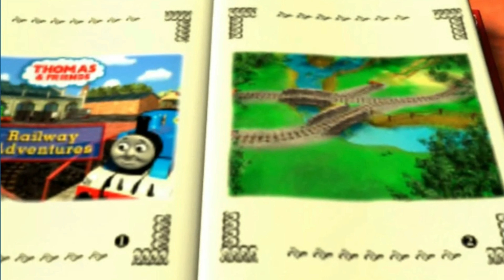GATOR & MARION Shrouded in MIST | TrackMaster SHOWCASE!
~!!!CREDITS!!!~
Credits to the Music used for my 2024 Intro & Outro are here in their respective video descriptions: